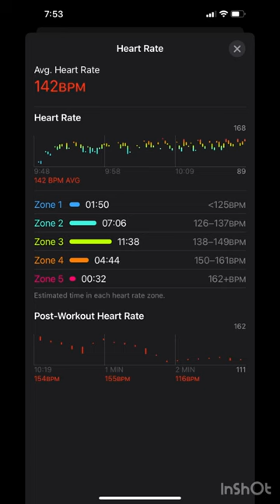30 min Full Body Strength Session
Workout specifics within video and at end.